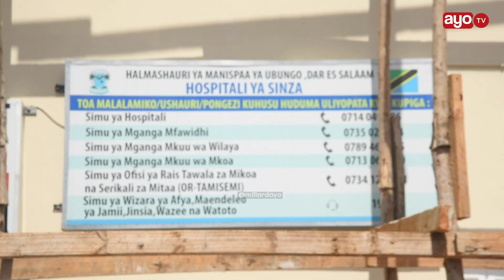WALICHOKIFANYA TAKUKURU BAADA YA KWENDA HOSPITALI YA SINZA PALESTINA "MAKOSA YAPO, TUMETOA MSAADA"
Ikiwa ni wiki ya Utumishi wa Umma, Taasisi ya Kuzuia na Kupambana na Rushwa TAKUKURU, Ubungo imetoa msaada wa vitu mbalimbali na elimu kuhusu masuala ya Rushwa katika Hospitali ya Sinza Palestina.